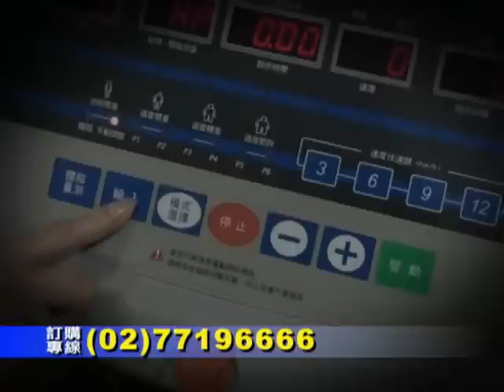搖搖塑 宣傳片